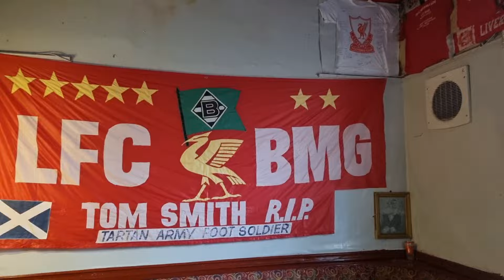Liverpool vs Burnley - Match Vlog